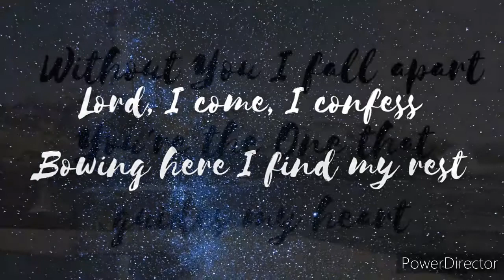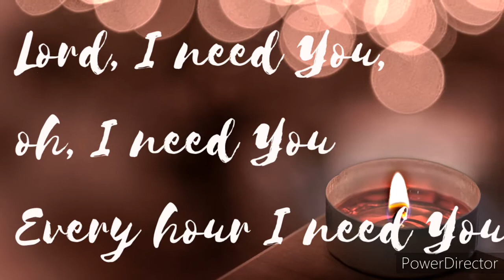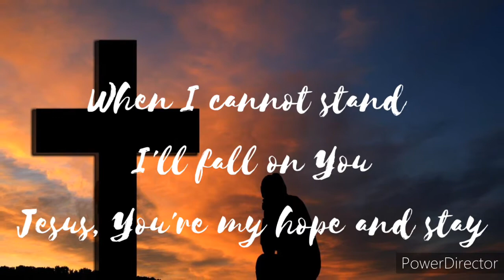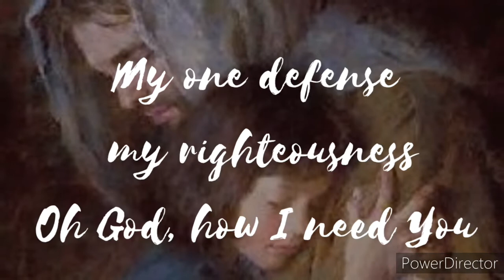Lord I need you by Matt Maher lyrics video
Lord I need you by Matt Maher

When I cannot stand I'll fall on You

God bless 😊